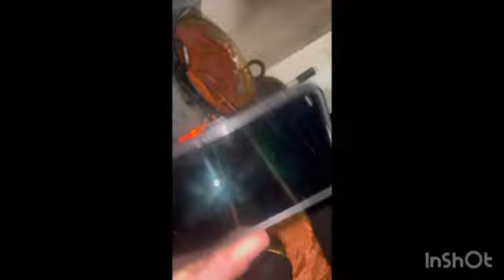Personal Blog payalchodhary jhakhad 🔥🔥🔥